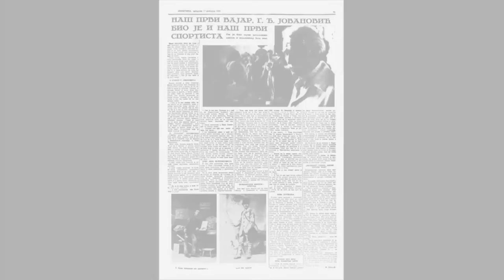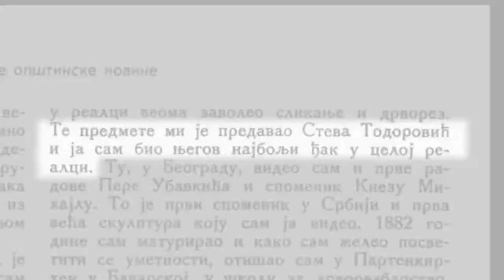Đorđe Jovanović, vajar: Autoportret i Tuga, TRAILER - 03' 28"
TV serijal o vajaru Đorđu Jovanoviću: drugi dokumentarni film o vajaru Đorđu Jovanoviću (2015. god.) - "Autoportret i Tuga" (01:18:46); autor - Vesna Cir; trejler - 03'28".

Korišćena muzika: Michael Meets Mozart, The Piano Guys.

PREPORUKA

Link za IN MEMORIAM - vajar Đorđe Jovanović (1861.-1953), "Ilustrovana politika", mart 2019. godina; autor teksta je Vesna Cir:

Link za promociju časopisa "Likovni život", broj 153 / 154 - 30 godina trajanja (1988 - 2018), Galerija ULUS - Beograd, 11. januar 2019. godina; autor dokumentarnog zapisa je Vesna Cir: